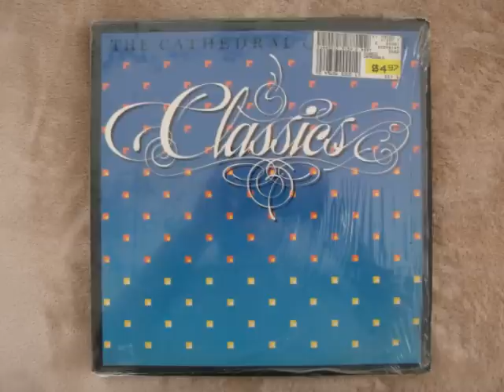Lonely Road Up Calvary's Way by the Cathedral Quartet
Thank you for listening. You're comments about this song or artists are always welcome.